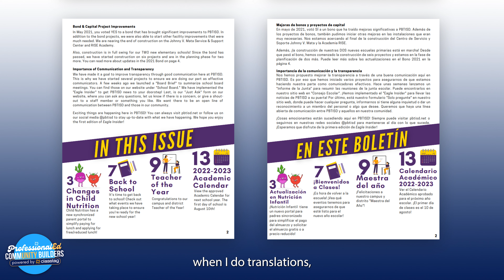A Real Life Print Magazine: Professional Ed Community Builders with Pecos-Barstow-Toyah ISD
Does anyone read real life print magazines anymore? Nydia Natividad and Brent Jaco from Pecos-Barstow-Toyah ISD in Texas share their tips for engaging ALL community members within their district.

Professional Ed Community Builders is powered by ClassTag - a family communication and engagement platform for teachers, schools, and districts. ClassTag helps fuel strong school-family partnerships through equitable and delightful mass communications and two-way messaging in each user's preferred language and channel. Join the millions of educators using ClassTag to connect their school community!